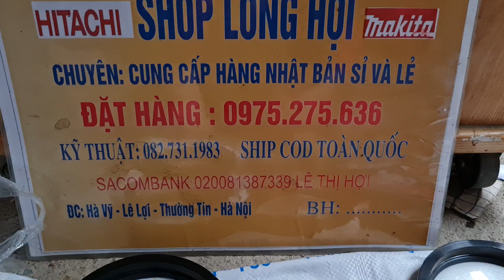( HẾT ) Kính lúp 0975275636 (1/12/2022)